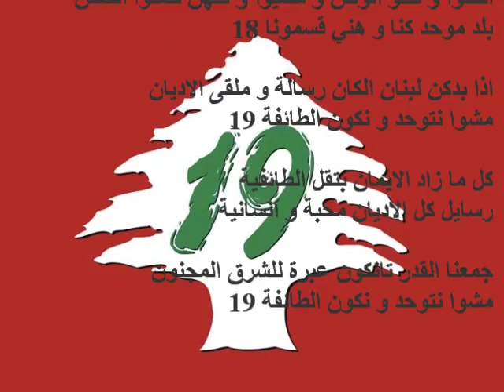youssef el khal tayfeh 19 يوسف الخال في الطائفة 19